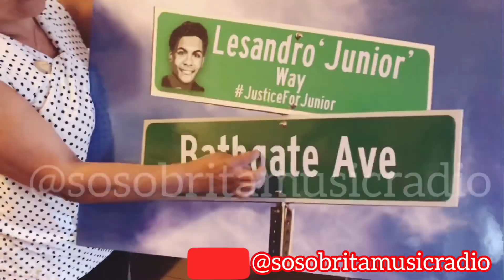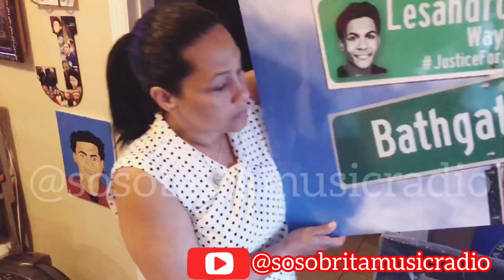Madre de Junior Revela Lo difícil que a sido su vida luego del asesinato Del Niño en el Bronx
La Madre del Joven asesinado en el bronx por los trinitarios nos cuenta el gran dolor que lleva por dentro